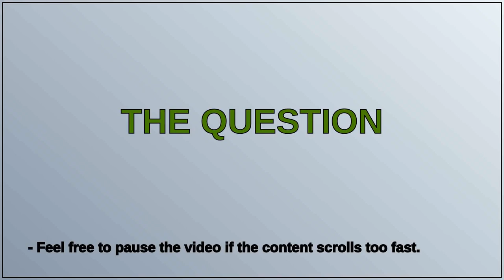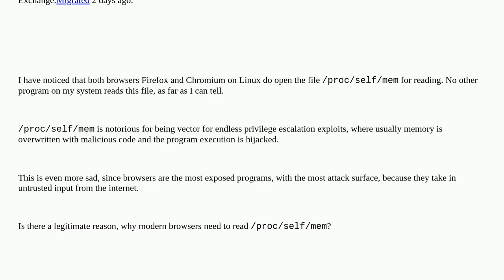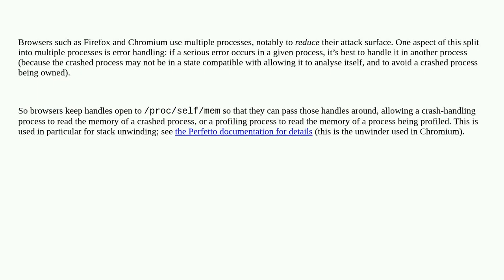What are legitimate reasons for a program to need access to /proc/self/mem?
A special thanks goes out to the community

  process